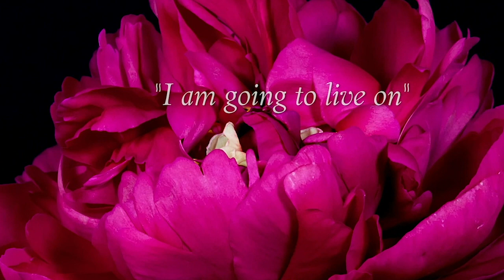Kjerstin Davies Covid-19 (Coronavirus) Triggers Grief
Kjerstin Davies is the president and cofounder of Charlie’s Guys, a national nonprofit that provides bereaved siblings 18 years and younger with a gift or experience to help them on their grief journey. Kjerstin brings her expertise to the organization as a former event planner, child advocate, and child educator.